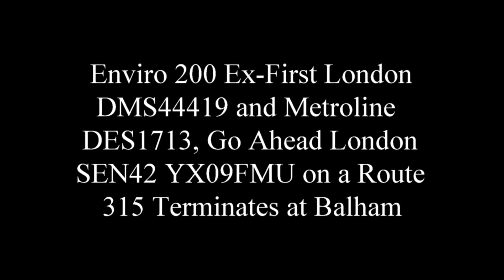Enviro 200 ExFirst DMS44419 & ML DES1713 Go Ahead London SEN42 YX09FMU Route 315 Terminate at Balham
This was Taken on Friday 2nd April 2021